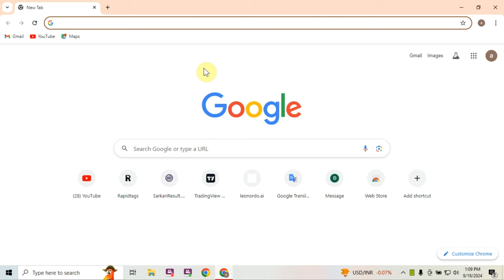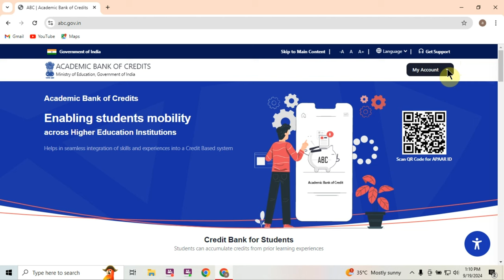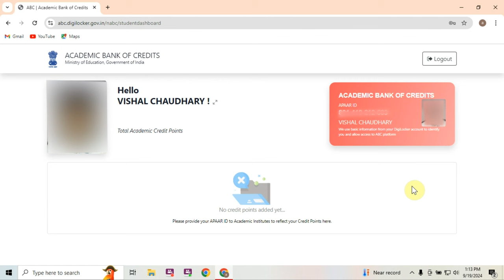APAAR ID Card Kaise banye | How to Create Apaar ID Card Online 2024/ ABC ID Card Kaise banye?